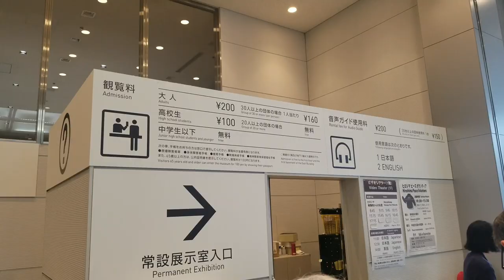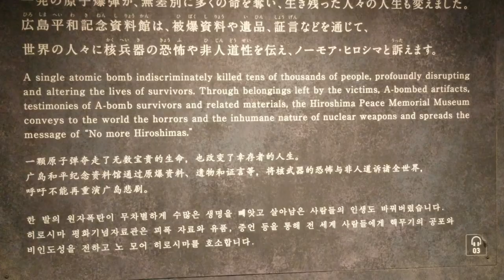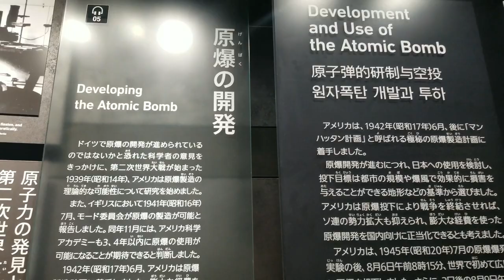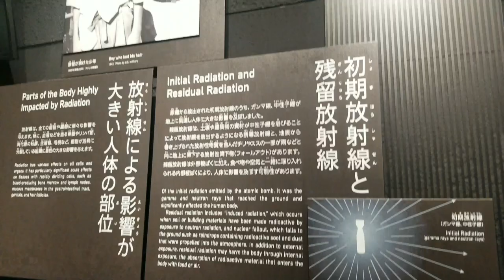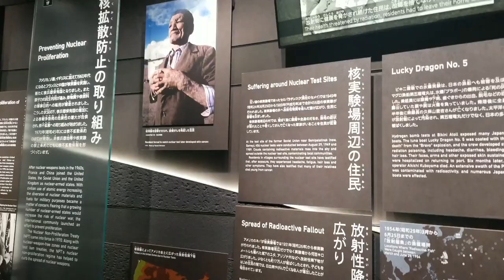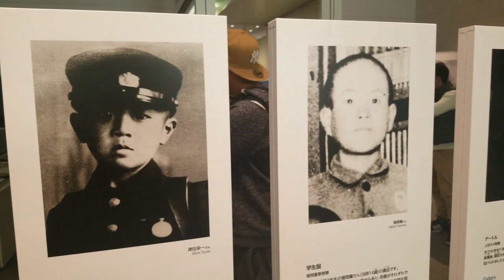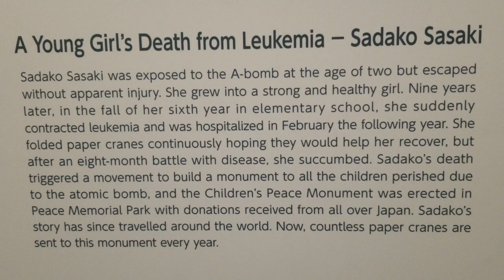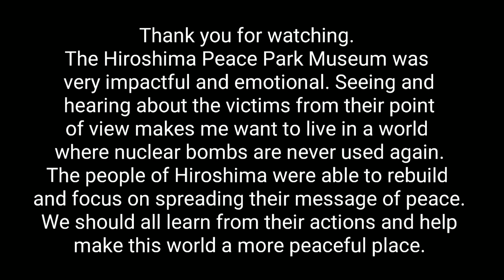Hiroshima Peace Memorial Park and Museum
Peace Memorial Park and Museum in Hiroshima Japan
Today is the 74th Anniversary of the atomic bomb attack in Hiroshima Japan. The purpose of this video is to spread awareness about the stories of the victims, and what really happened on August 6, 1945. I hope you take something from this video, and join me in helping spread peace.